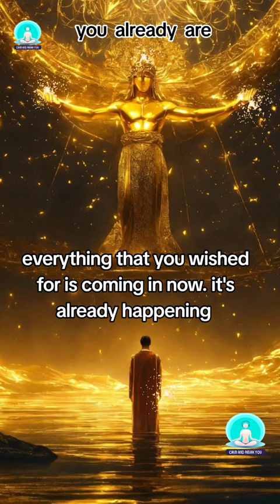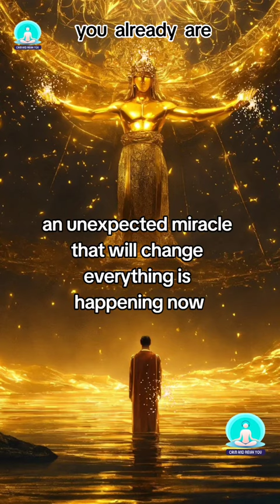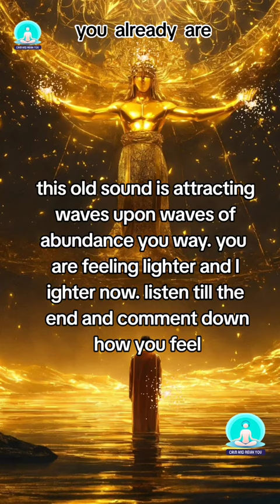If You See This Angelic Apparition 👀 You Already Are ✨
If You See This Angelic Apparition 👀 You Already Are a miracle   ✨

Seeing this? You are about to enter an era of wealth, abundance and excitement.The 1212 angel number miracle manifestation is open for you now.

The wheel of fortune is turning in your favour.1212 angel number miracle manifestation for wealth and abundance is open for you now.

Unlock Life.